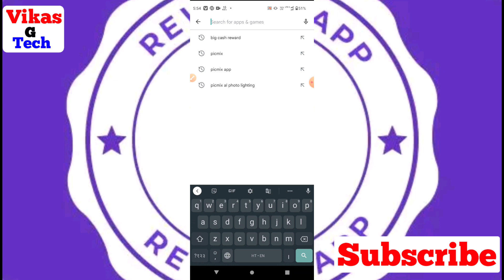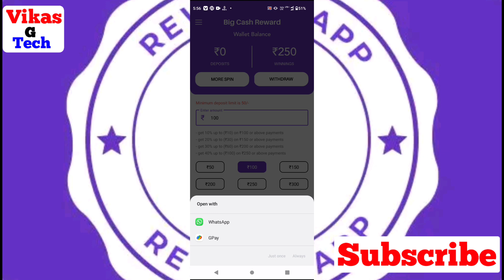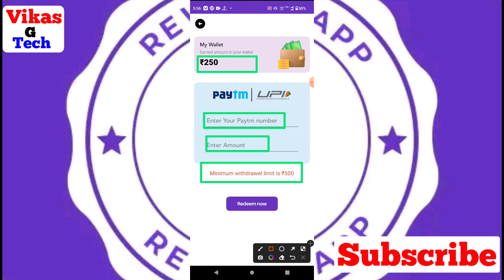big cash reward app real or fake || bigcash || big cash reward withdrawal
Friend is video me bataya hoon ki | big cash reward app kya hai kaise use kare paisa kaise kamaye। friend yadi aap ko video ke full information chahiye video ko poora dekhiye | Dosto video achhi lage to video ko like or channel par pahali baar aaye ho to channel ko subscribe kijiye friends yadi aap video ke bare me kuchh bhi poochhana chahate hai ya aap ke man me sujhhav ho to comment me jaroor bataye.